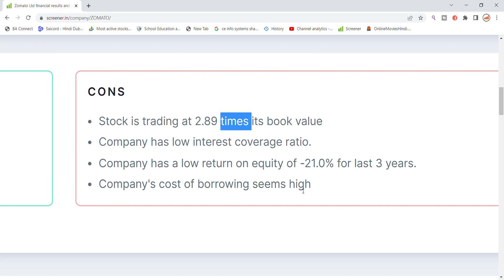Zomato Share Latest News Today | Share Market Latest News